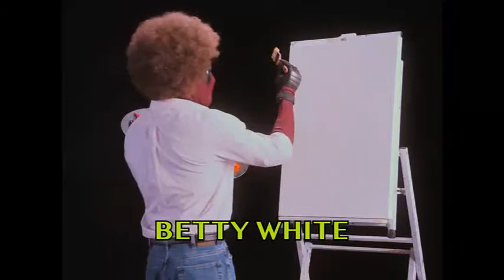Teaser 2 min wet on wet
wet on wet  teaser trailer 2018